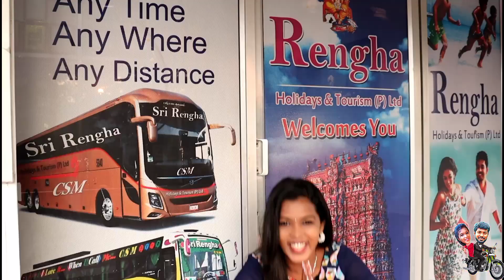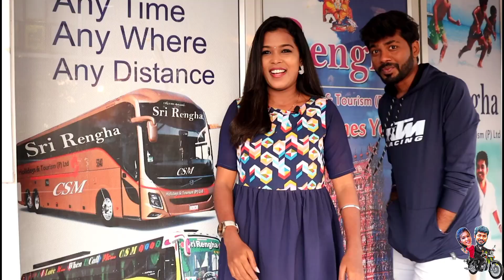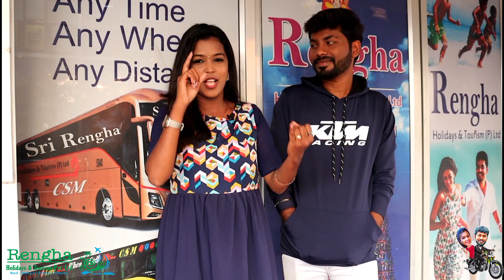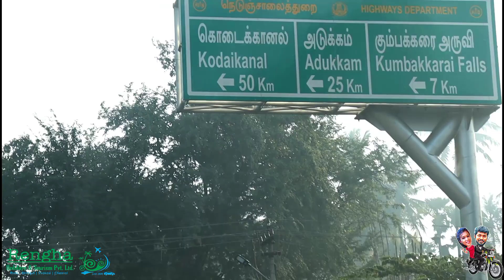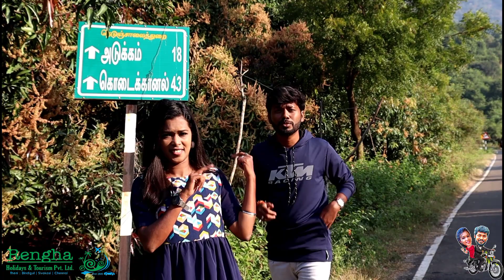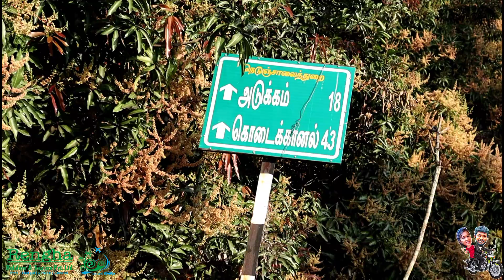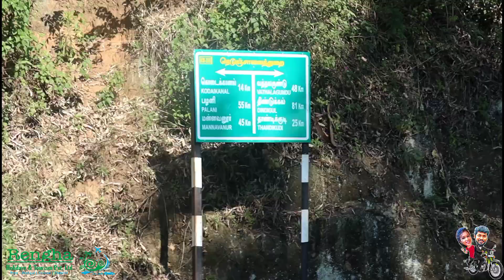Theni to adukkam kodaikanal vlog / adukkam route kodaikanal adventure trip vlog / kodaikanal vlog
Prem ..Channel CEO & Head

PREM VJ contact

Follow our page frdsss

Ready joot media😘😘😘😍